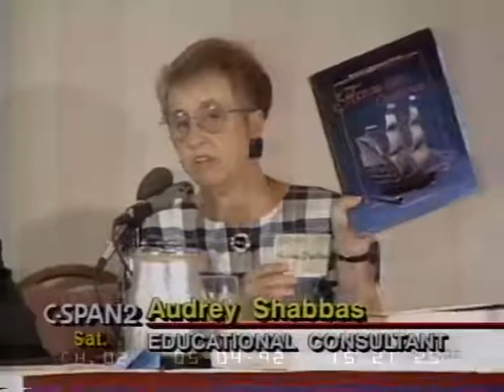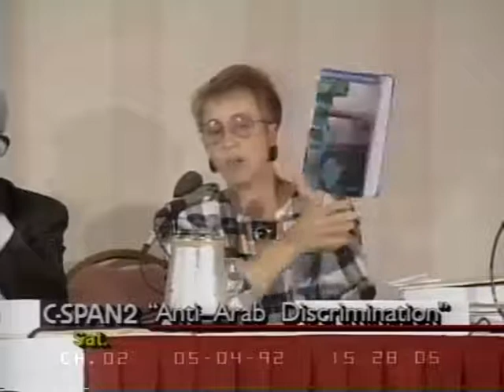Sources of Anti-Arab Discrimination | Jack Shaheen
Professor Jack G. Shaheen joins a panel discussing the causes and effects of discrimination against Arab-Americans.

This recording aired on C-Span on May 2, 1992. The panel was hosted by the American-Arab Anti-Discrimination Committee.

In the panel, we hear from Hamzi Moghrabi (Member at the American-Arab Anti-Discrimination Committee), Audrey Shabbas (Specialist in Education), Jack G. Shaheen (Mass Communications Professor at Southern Illinois University in Edwardsville), and Marvin Wingfield (Scholar at the Catholic University of America).